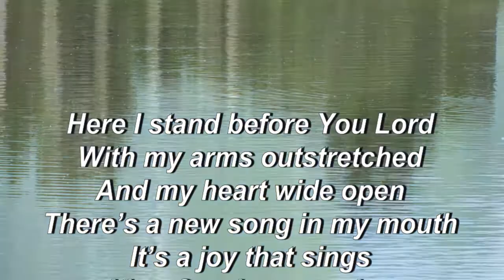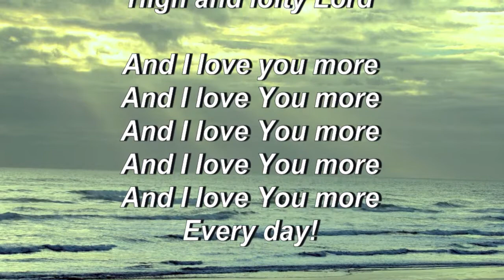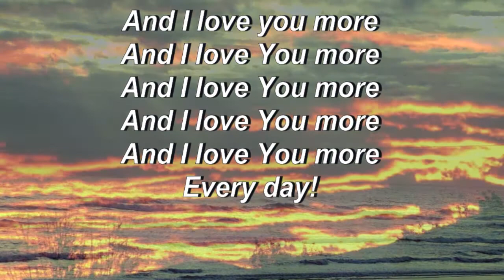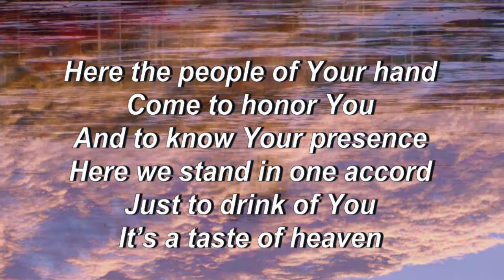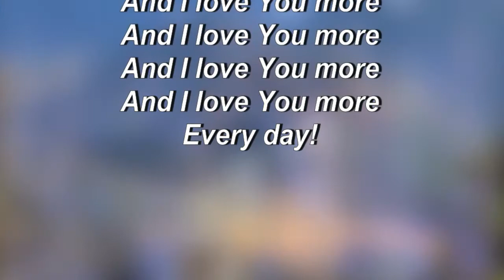LOVE YOU MORE by Loren Sandford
From the soaking/meditating CD 'LIVING PRESENCE" by Loren Sandford. Copyright New Song Music 2004. Purchase/download the track or the entire album